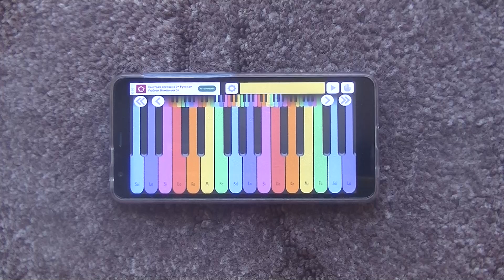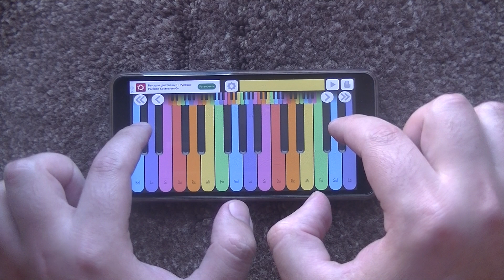У Вас пойдут мурашки по коже от этой мелодии! (Phone Kids Piano)